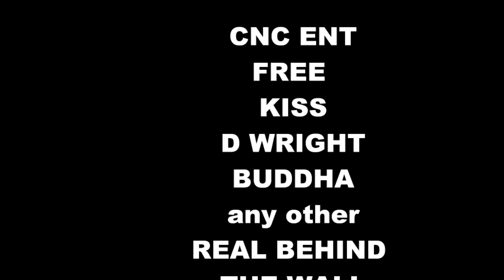SAY WAT INSTRUMENTAL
BEAT I WAS FOOLN ROUND WIT